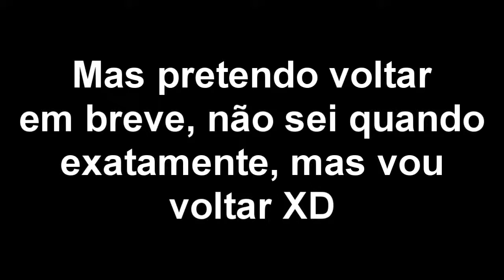Eu vou voltar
Para os poucos que me acompanhavam, estarei de volta em breve XD (não sei quando exatamente, mas em breve estarei cá)